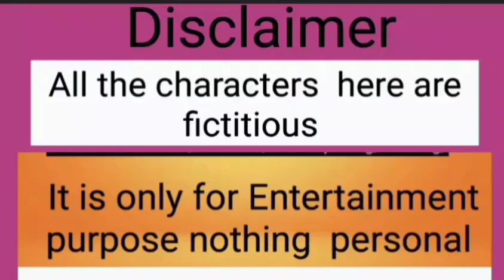কি থেকে কি হয়ে গেলো | চোখের জল না হাসিমুখে ভিডিও চাই